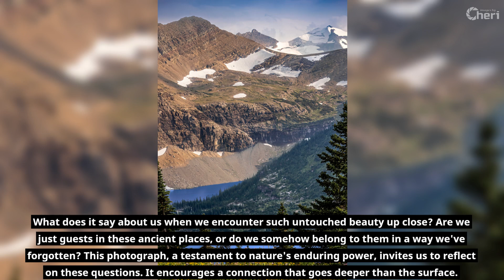Across the Divide: Glacier National Park's Canadian Border Scene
Purchase a print on

Could you feel the earth's breath as it whispers secrets from long ago? Standing at Glacier National Park's Canadian border, the scene unfolding across the divide is not just breathtaking—it's transformative. Moreover, it's a place where the drama of mountain meets sky, where nature showcases its finest artistry.

I remember the cool air brushing against my face as I walked through the rough land. With every step, I got more excited. I was here to take a picture of a place that was both grand and peaceful. I faced the challenge of capturing the beauty of this amazing landscape in one photo. Moreover, I was there to share its story with people who might never visit these wild places.

As the trail turned, I found the perfect view. In front of me, the steep mountains rose up, and their peaks were sharp against the sky. Below, a glacial lake reflected these ancient giants, with its surface smooth and calm. Wildflowers sprinkled the foreground, adding bursts of color to the earthy tones of the mountain. This was the heart of Glacier National Park's Canadian Border scene, a beautiful scene created by nature itself.

At that moment, with my camera focused and holding my breath in silent awe, I took the photo. The image didn't just capture the stunning beauty; it also conveyed the profound silence of the mountains. Indeed, this is the kind of quiet that brings peace to your soul. It was as if time stood still, reminding me of the deep connection between humanity and the natural world.

What does it say about us when we encounter such untouched beauty up close? Are we just guests in these ancient places, or do we somehow belong to them in a way we've forgotten? This photograph, a testament to nature's enduring power, invites us to reflect on these questions. It encourages a connection that goes deeper than the surface.